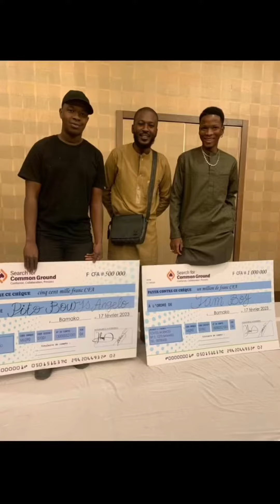Yam boy pour la Remise de prix du challenge TABALE KUNKAN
Encore merci beaucoup la famille pour la confiance et l’encouragement 🙏🏾 , sans lesquels votre artiste et jeune frère ne pourrait arriver et aujourd’hui que jamais je ferai de mon mieux pour vous servir sur le droit Inchallah 🥰🥳🙏🏾@prodakawasaki @zackprod